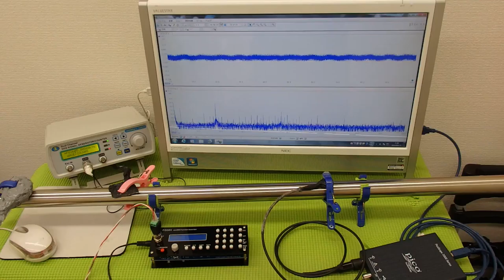表面弾性波を利用した、超音波制御技術 ultrasonic-labo